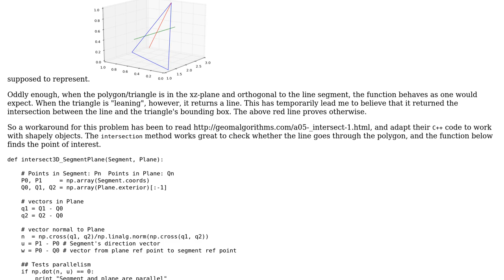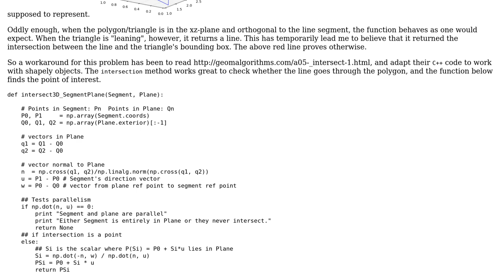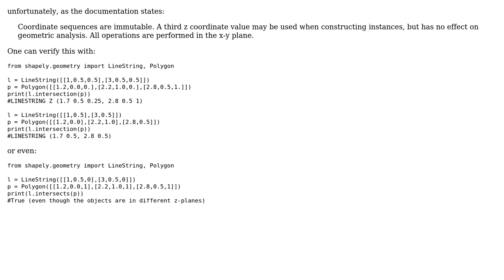Shapely: intersection point between line and polygon in 3D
With thanks & praise to God, and with thanks to the many people who have made this project possible! You are responsible for your own actions.